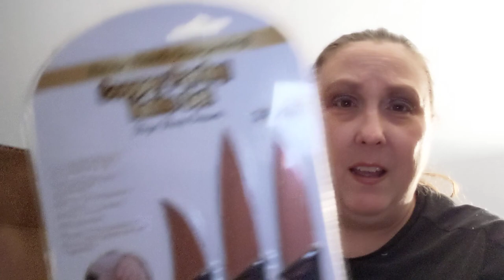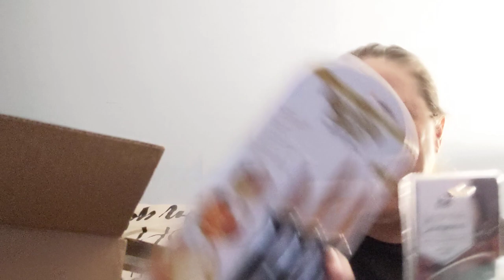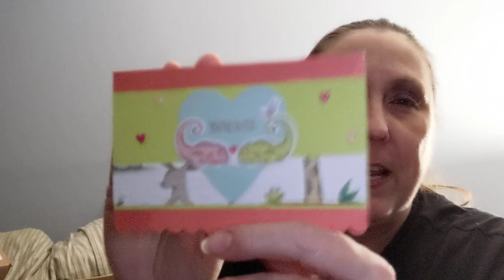FabFitFun... Better Late than Never??? And a Little Treat at the End!